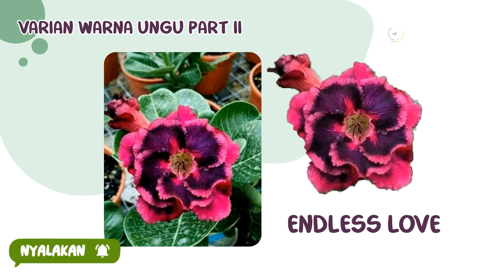TERBARU! Varian warna UNGU adenium bunga tumpuk PART 2 | rosa do deserto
Assalamualaikum Warahmatullahi Wabarakatuh... halo bosquh semua para pecinta adenium senang sekali bisa jumpa lagi di channel KUMBANG semoga selalu diberikan kesehatan dan rizki berkah berlimpah... aamiiin 🤲,